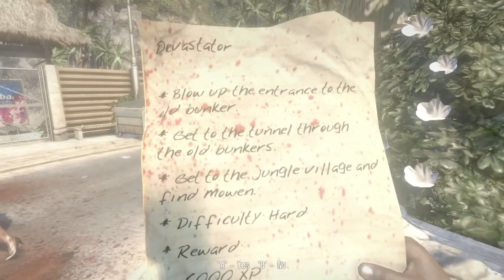Dead Island Co-op - Episode 30 "Stop Running Jin"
Let's Play Dead Island. I couldn't think of a good title... Hope this works xD